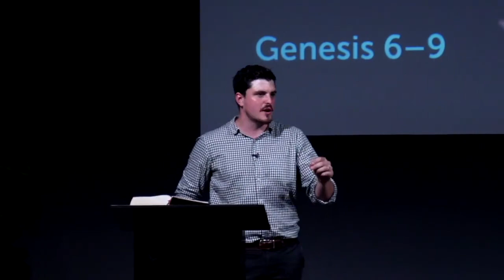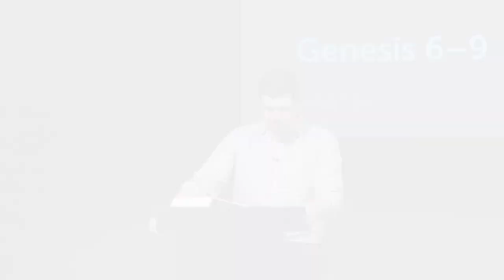Mankind Will Always Fall Into Chaos Without God's Grace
This clip is taken from Ps. Thomas Foord’s sermon on Genesis 6-9, ‘The Flood and The Blood’.